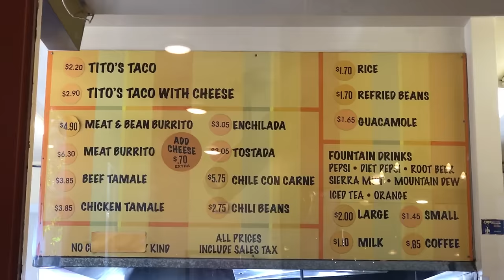Así es la COMIDA "MEXICANA" en Los Angeles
Probamos la comida de uno de los restaurantes mexicanos más populares de Los Angeles. ¿Realmente se le puede llamar "mexicana"?

- Vine @LuisitoComunica